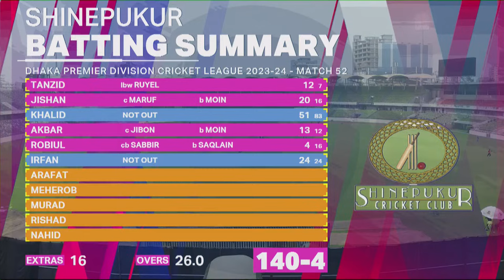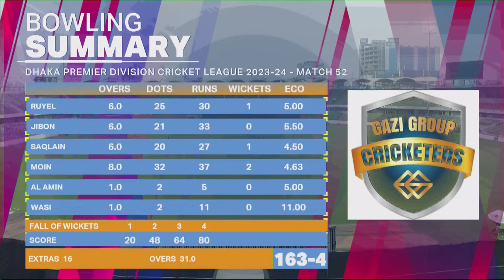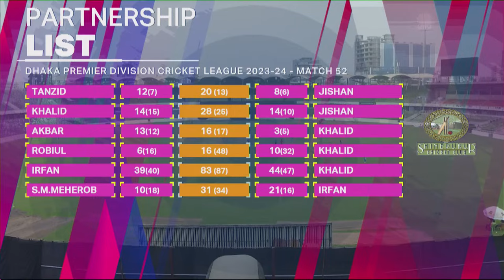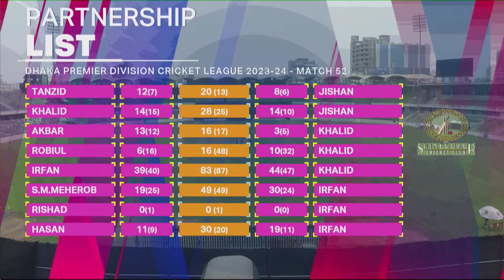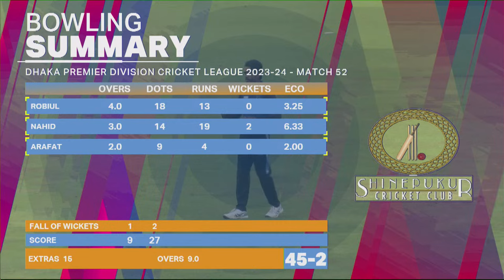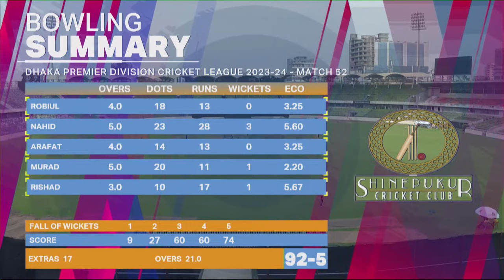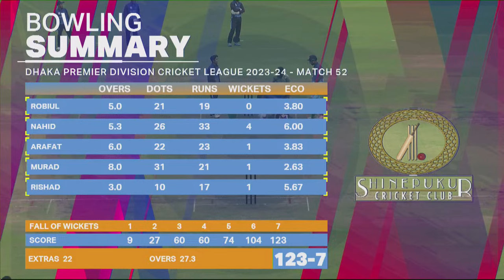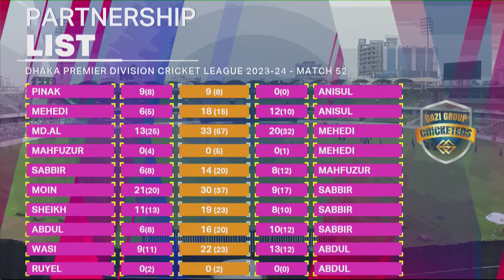LIVE | Gazi Group Cricketers vs Shinepukur Cricket Club | DPDCL 2023-24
Dhaka Premier Division Cricket League 2023-24 | Round 9 | Match No-52 | 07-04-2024
Gazi Group Cricketers vs Shinepukur Cricket Club | 9:00 am | SBNCS, Mirpur -2